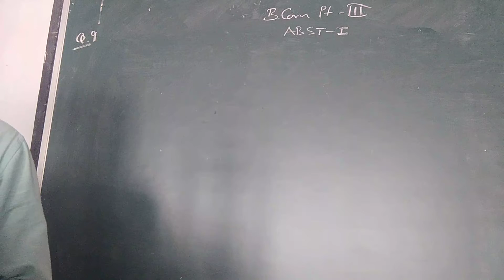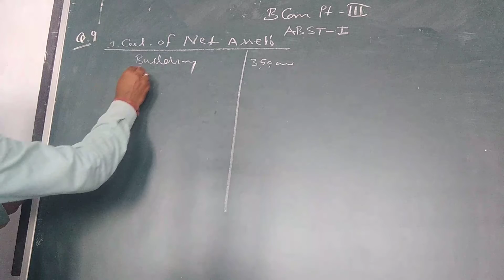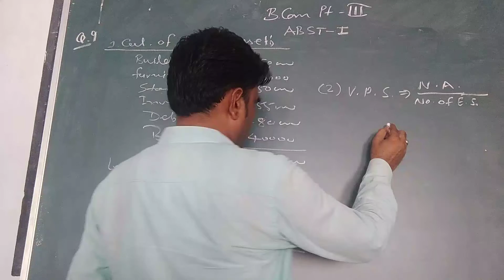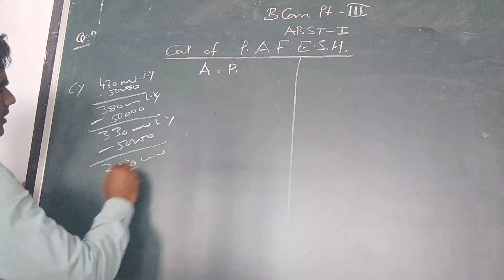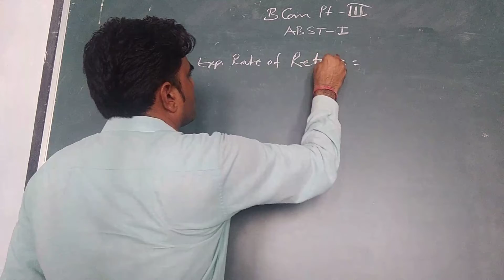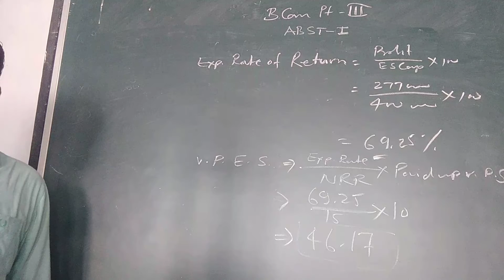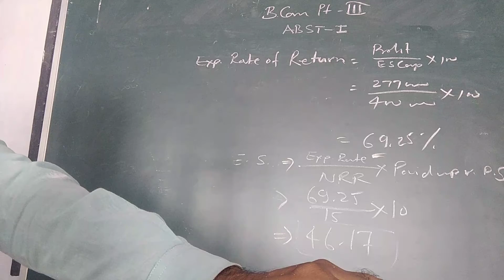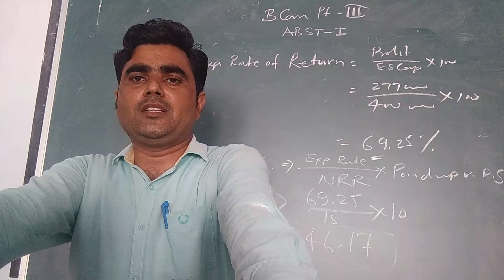BCom part III ABST practical problem part 4